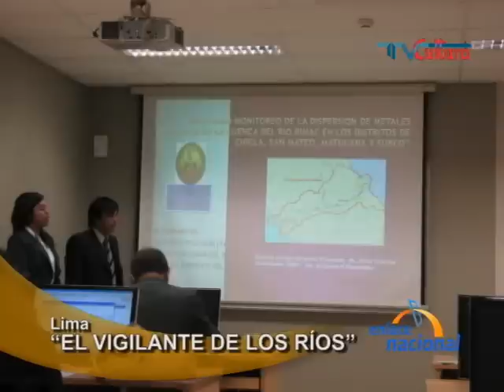Proyecto Waposat para monitorear ríos del Perú gana Emprende Tec 2011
El Proyecto Waposat para monitorear ríos del Perú, bautizado como "Guachimán de los ríos", gana el premio Emprende Tec 2011.